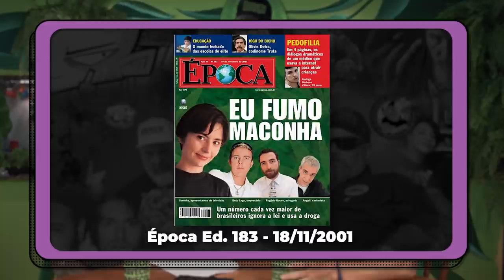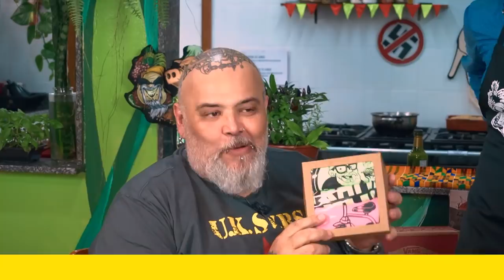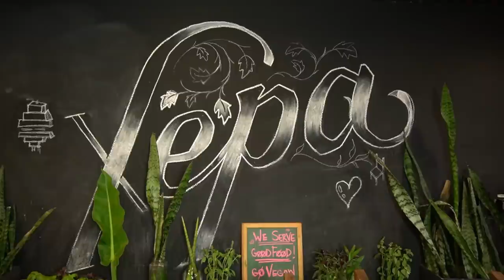SONINHA FRANCINE - APRESENTADORA E EX-VEREADORA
Sonia Francine Gaspar Marmo é uma apresentadora de televisão e política brasileira.

Nascida no bairro de Santana, formou-se em cinema pela ECA-USP, e participou de alguns filmes feitos pelos alunos do curso de cinema da ECA, mas tornou-se nacionalmente conhecida como VJ da MTV Brasil